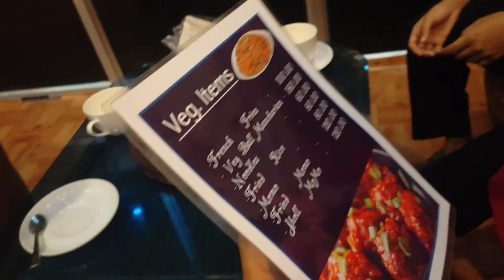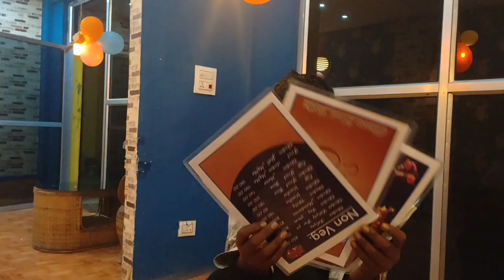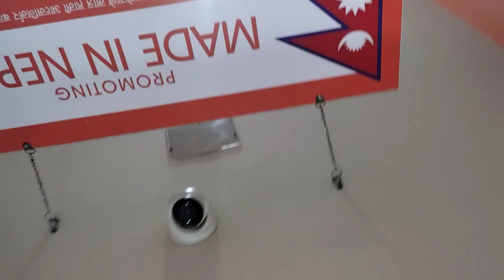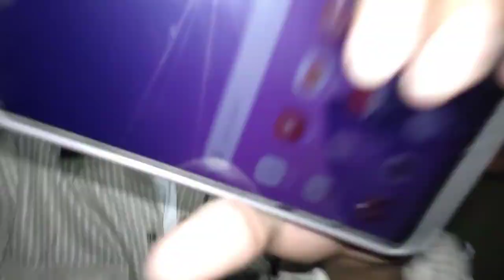Finally baniyani ko video pani aayo ♥️||Happy Tihar 2080|| Night program ramro vayo♥️🙃||NPL06 Vlogs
NPL06 Vloger In this video, we're excited to bring you the vibrant and joyous festival of Tihar, also known as Deepawali, celebrated in Nepal. Join us as we explore the significance, rituals, and traditions of Tihar, the festival of lights, which honors various animals and deities.

Tihar is a five-day festival that holds a special place in the hearts of Nepali people. During this time, houses are illuminated with oil lamps, rangoli designs are created, and colorful garlands of marigold flowers decorate doorways. Each day of Tihar has a unique theme, from honoring crows, dogs, cows, and oxen to celebrating the bond between brothers and sisters on the final day.

In this video, we'll take you on a journey through the mesmerizing sights and sounds of Tihar, showcasing the artistry of traditional rangoli designs, the melodious sounds of traditional instruments, and the heartwarming moments of families coming together.

Whether you're a Nepali celebrating Tihar or simply interested in learning about the rich culture and traditions of Nepal, this video is sure to bring a smile to your face and fill your heart with warmth and joy.

Wishing you all a Happy Tihar filled with love, light, and blessings! 🪔🌼🎉